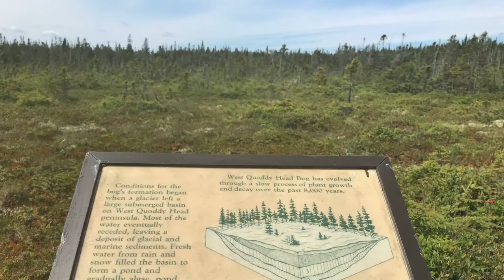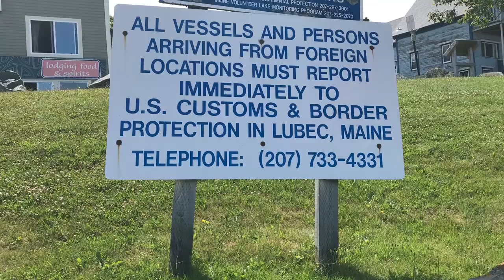Photo Galleries: Quoddy Head State Park and Lubec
It may be close to Easter, but nothing's "east-er" than Lubec, Maine, one of the only towns in the US to attack its neighbor with pirates. Quoddy Head State Park is the easternmost point in the continental United States, and you can see Canada by going to the ocean. The red and white stripes are an iconic symbol of the Maine Coast, beaten only by Bass Harbor Head in Acadia National Park.
Other Music: Made it myself using GarageBand.